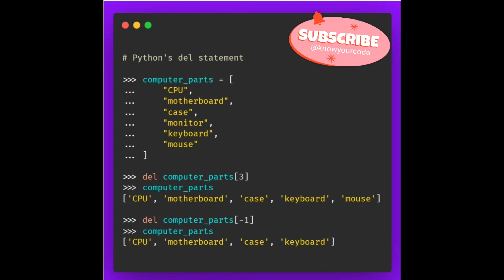How to delete the elements in set